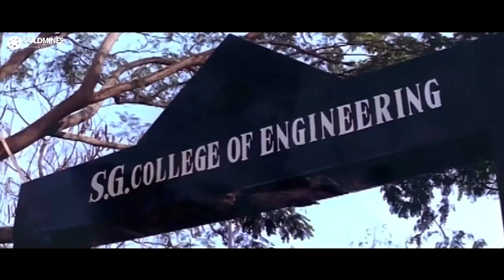विजय के पिताने विजय के भरोसे उनके ऑफिस के आदमी को वचन दिया है